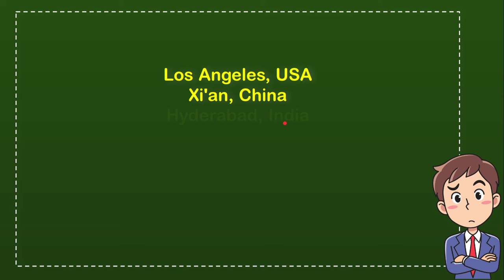In which city is the world's largest film studio?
IN WHICH CITY IS THE WORLD'S LARGEST FILM STUDIO?. This video will give you a 'Straight To the point' information / answer / solution of : In which city is the world's largest film studio?.

Here in How Convert we provide a lot of useful information that will make your day better because you will get a lot of fantastic knowledge like this video : (In which city is the world's largest film studio?), and there are a ton other full of knowledge videos.

You can also help other people to comment in comment section if you think that there is important/interesting information that is not covered by this video In which city is the world's largest film studio?